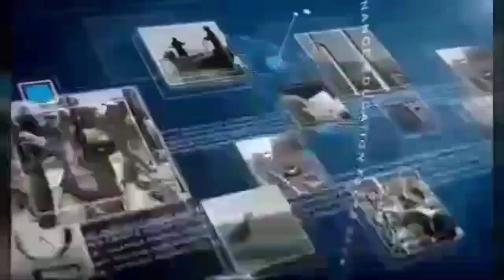मैडम बनी प्रेत आत्मा शिक्षा के मंदिर में डरावनी बातें # Madam became phantom spirit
मध्यप्रदेश के खंडवा जिले के मुन्दी ब्लॉक के शासकीय कन्या शाला मे कुछ दिन पूर्व पदस्थ होकर आई एक शिक्षिका ज्योति सिंह के आने के बाद बच्चे काफी डरे हुए हैं  .।

 क्योंकि शिक्षा के मंदिर में टीचर ज्ञान की बात नहीं डरावनी और बहकी बहकी बातें बच्चों के सामने करती  है  .।
वह बच्चों से कहती थी कि मैं एक नागिन हूँ और मैं कुछ भी कर सकती हूं .।

मूंदी की शासकीय कन्या उच्चतर माध्‍यमिक  शाला की 420 छात्राये यहां 20 सितम्बर को पदस्थ  हुई शिक्षिका ज्योति सिंह के बुरे व्यवहार से काफी हद तक परेशान हो गए है .।

वहीं स्कूल की छात्राओ ने बताया कि शिक्षिका अध्यापन कार्य नही करती बल्कि क्लास रूम मे पहुँचकर बहकी बहकी बाते करती है  शिक्षिका प्रेतात्माओ के सम्बन्ध् मे डरावनी बाते करती है वही कहती है कि मै नागिन का रूप हूं  .।
शिक्षिका के इस प्रकार के बरताव से समूचे स्कूल में दहशत का माहौल है   वही छात्राएं भी काफी डरी हुई है .।

वहीं छात्राओ ने संस्था के प्राचार्य  को लिखित शिकायत तीन दिन पूर्व की थी .।
शुक्रवार शनिवार आज सोमबार हो गया कोई निराकरण अभी तक नही हुआ है  .।
वहीं डर के कारण छात्राएं स्कूल नही जा रही हैं  छात्राओ ने शिक्षिका ज्योतिसिह को तत्काल यहां से हटाने की मांग की है  .।
वहीं हम आपको बता दें कि शिक्षिका ज्योति सिंह इसके पूर्व भी खंडवा जिले के पंधाना ब्लॉक के ग्राम दिवाल गांव में कन्या शाला में इस प्रकार की हरकत कर चुकी हैं जिससे उन्हें त्तकाल वहां से हटा दिया गया था .।

इसी प्रकार की घटना की पूर्णावृत्ति शिक्षिका द्वारा इस स्कूल में भी की गई  हैं .।
वहीं स्कूल की सभी छात्राओ की शिक्षिका को हटाने की  मांग पूर्ण नही हुई तो आज संस्था की सभी छात्राओ ने शाला का बहिष्कार कर दिया है  .।

 सभी छात्राये शाला के बाहर धरने पर बैठ गई संस्था प्राचार्य बीएस काजले ने कहा कि छात्राओ की लिखित शिकायत को मैने  जिला शिक्षा अधिकारी को प्रेषित कर दिया है  निर्णय डी.ई.ओ .कार्यालय से होगा
 उधर शिक्षिका ज्‍योति सिह का कहना है कि मुझ पर लगाए गए सभी आरोप निराधार है मुझे बदनाम करने के लिये दीवाल की स्कूल मे भी षढयंत्र रचा गया था इसके बाद मुझे मूंदी स्‍थानान्‍तरित कर दिया अब यहां भी इस तरह से मेरे साथ बर्ताव हो रहा है .।  मैने कोई भी बहकी बाते नही की मै अपना कार्य ईमानदारी से कर रही हूं .।

 खंडवा जिला शिक्षा अधिकारी से फोन पर इस संबंध में जानकारी चाही गई तो उनसे संपर्क नहीं हो सका वहीं अब देखना होगा कि जिले का शिक्षा विभाग संबंधित शिक्षिका पर क्या कार्यवाही करता है .।